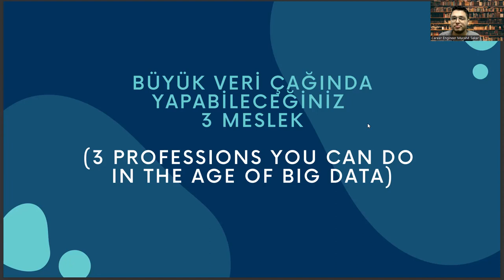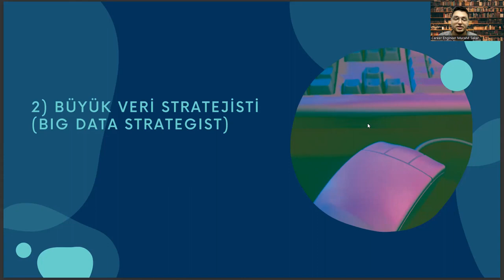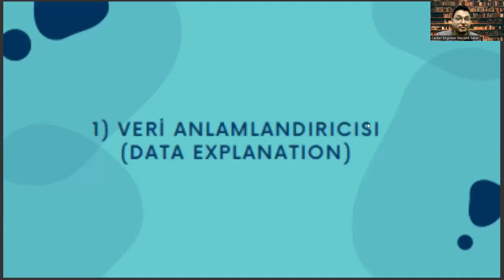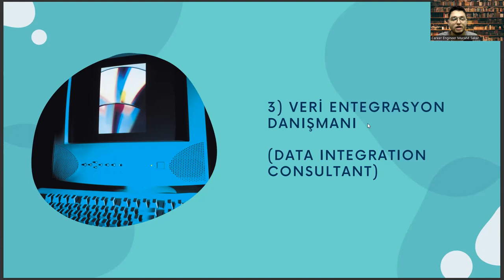Gıda Mühendisliği Mezunlarının Büyük Veri Teknolojisinde Sahip Olabileceği 3 Meslek